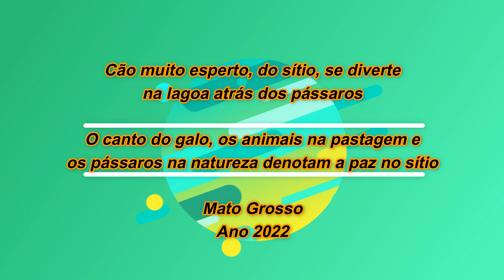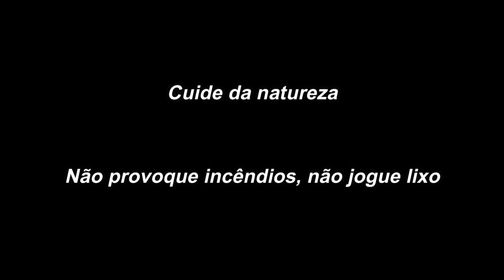Cão metido a caçador - Canto do galo, animais na pastagem e a paz no sítio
Paz e sossego no sítio.

Instagran: @jmmielnik